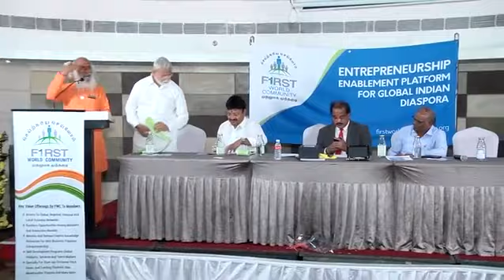FWC 1 st Anniversary Thiru Sai Ravichandran Founder Akshaya Sri Sai Org Thiruvanmalai Tamil Nadu